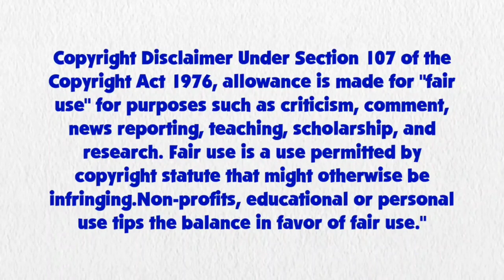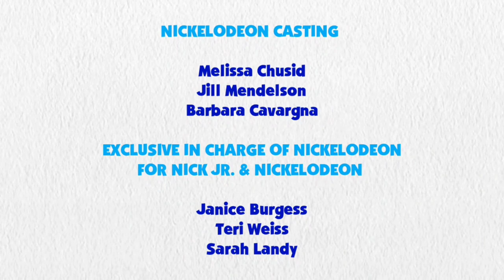Blue's Clues and Rainbow Dash: Skidoo Series Episode 50 - Rainbow Road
Rainbow Dash and Blue are skidooing to Rainbow Road from the Mario Kart Series.

Credit to 15.ai for Rainbow Dash's Voice, Ben Casey, RoccoTheBlue'sClues&OtherShowsFanatic3000, Jordan Gwartney, Princess Creation345, Oiler Lauzirika, Pirate, Botchan-MLP, Gouhlsrule, ilaria122, rupahrusyaidi and Other Vector Artists